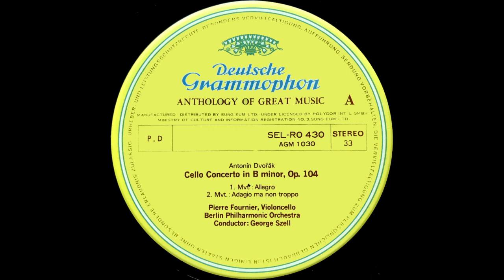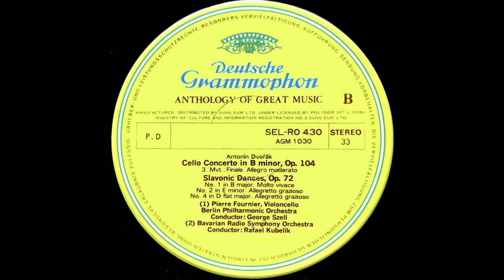세계의 명곡 (국민악파 I - 2) 드보르작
국민악파 I

드보르작

첼로 협주곡 B단조 작품 104
제1악장 알레그로   (14:37)
제2악장 아다지오 마 논 트로포   (11:25)
제3악장 피날레 ･ 알레그로 모데라토   (12:20)
 조지 셀(지휘))
 베를린 필하모닉 오케스트라
 피에르 푸르니에(첼로)

슬라브 무곡 작품 72
제1번 B장조 몰토 비바체   (3:56)
제2번 E단조 알레그로토 그라치오소   (5:36)
제4번 Db장조 알레그로토 그라치오소   (5:32)
 라파엘 쿠벨리크(지휘))
 바이에른 방송 교향악단